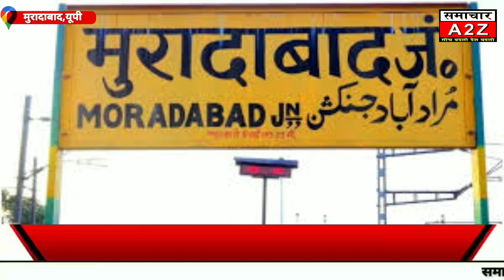मुरादाबाद- नि:शुल्क स्वास्थ परामर्श शिविर का हुआ आयोजन।